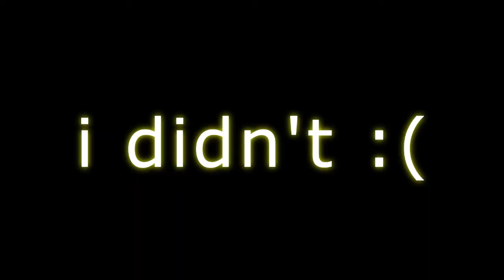Im back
its been a minute